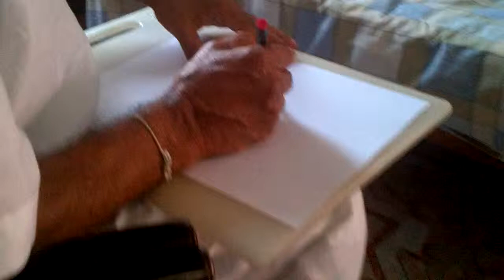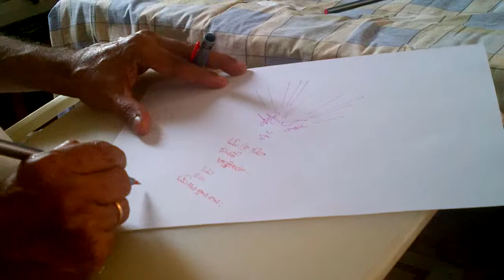Jayadev garu turning my sig into SUN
Art by Shri Jaydev Babu garu.